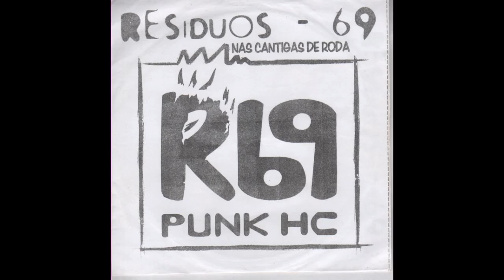Resíduos 69 - Nas cantigas de rodas | cdr - 2006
Duque de Caxias - Rio de Janeiro

01 - Programa de índio
02 - Agressivo
03 - Libertação
04 - Não me calo
05 - Corrupção
06 - Brasil Colônia
07 - Essa merda
08 - Tu-Pá
09 - Clero, burguesia, militares
10 - O grito
11 - Lutar
12 - Ordem e progresso
13 - Operário unido
14 - Neodifamação
15 - Sem nome
16 - Sem nome